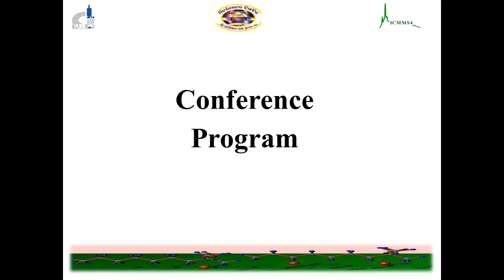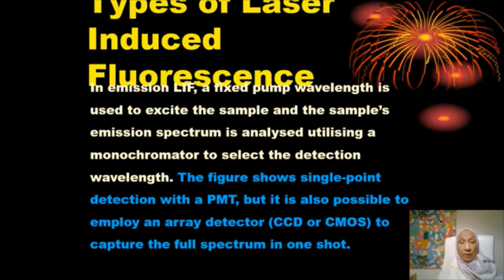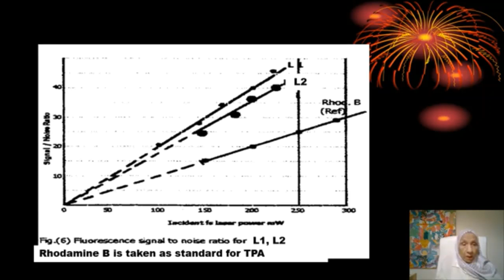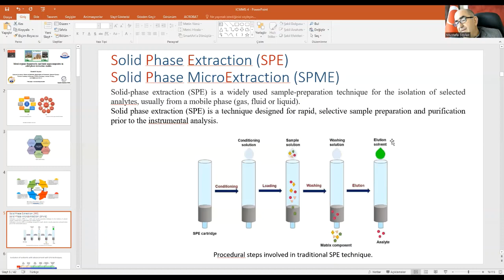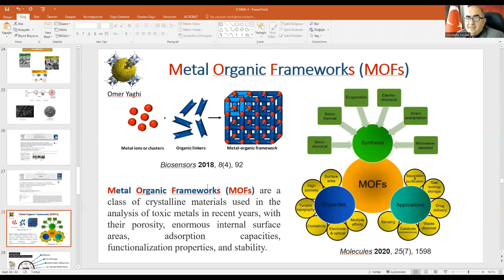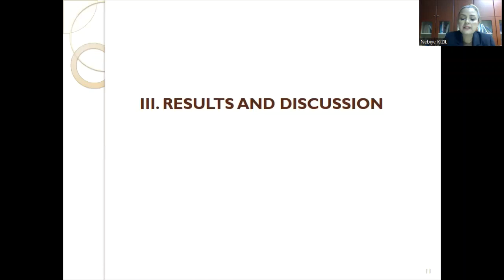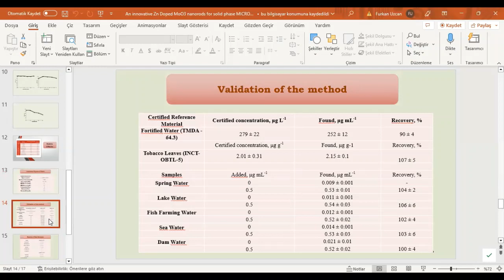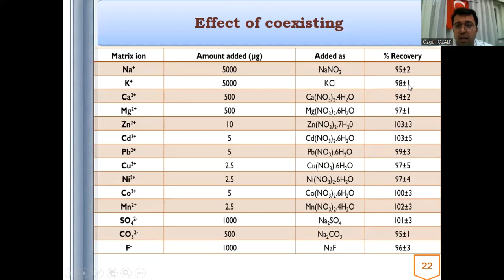ICMMS 4 ORAL Session 5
Molecular modelling is class of computational approaches used to model or mimic the behavior of molecules. The common feature of molecular modelling methods is the atomistic level description of the molecular systems. On the other hand, Spectroscopy is a tool for studying the structures of atoms and molecules. It covers wide range of applications in Physics, Chemistry, Biology and Astronomy. Molecular Spectroscopy and Modeling Unit at Spectroscopy Department, National Research Centre, Egypt is providing professional technical consultations and designing molecular models for environmental reactions and electronic properties of matter.
During the last three years, the Unit launched the conference on Molecular Modeling and Molecular Spectroscopy ICMMS-1, ICMMS-2 and. ICMMS-3.
The aim of the ICMMS-4 Conference is to investigate innovative applications and latest research in the areas of Molecular Modeling and Molecular Spectroscopy.
It will also cover issues on Quantum Mechanical Molecular Modeling together with Molecular Spectroscopy for creating a stage to exchange the latest research results and sharing the advanced research methods.
As a typical feature of the conference, it covers two main topics; namely:
Molecular Modeling and computational methods for environmental interactions, and Molecular and Bimolecular Spectroscopy.
Molecular Spectroscopy for some systems including material science, biological systems, surfaces and interfaces, earth and environmental science, and chemical analysis.
In this conference three side events will be conducted
WIEN2k Soft Code Workshop
A workshop will be carried out as a side event to present the significance of computational tools in materials science. Some example applications will be presented involving how to apply WIEN2k Soft code in materials science to gain some knowledge and fulfil the role of the conference in building the basis of molecular modeling for the conference's audience in Egypt.
Science Café
We do believe that science is for the society. Under this theme, science café will be conducted. In this session, some introductory concepts for modeling and interpretation of modeling data will be given. How to build a model molecule and how to calculate infrared spectrum, then how to assign it with Gaussian Soft Code. Moreover, some basic principles of Molecular Spectroscopy including FTIR and Raman will be given. Also, an introduction into imaging with both FTIR and Raman will be also introduced.
Sustainable Developments
With the help of Benaa Charity Organization for Sustainable Development, a side event will be also conducted to present some introductory concepts for suitable development and how can charity and civil society organizations support this class of important task in Egypt. Also, Benaa Charity Organization will describe its role in training at Qalyobia Governorate, Egypt.
Based upon these considerations, you are welcome to participate in this conference, which gathers scientists from Universities and Research Institutes in order to discuss the recent developments in molecular modeling via both national and international scales.
The conference has the opportunity to publish the accepted papers in an international journal (the Egyptian Journal of Chemistry). Authors should carefully read over the journal’s author guidelines in order to put their papers in the required format. We do believe that such kind of events gathering applied and basic science are an important step to integrate both basic and technical sciences to bridge the gap toward building the modern Egypt based on Science and Technology. We express our appreciation to the contributors for their unreserved cooperation and to the publishers and sponsors for their support. Finally, we are looking forward to your valuable contributions, discussions and recommendations.

Prof. Medhat A. Ibrahim
Conference Chairman
Molecular Spectroscopy and Modeling Unit, Spectroscopy Department, National Research Centre, 33 El-Bohouth St., 12622, Dokki, Giza, Egypt.
Member of the National Committee of Crystallography, ASRT, Egypt
Member of the National Network of Nuclear Science, ASRT, Egypt